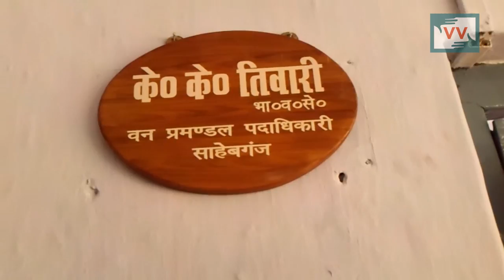IMPACT | Villager gets compensation after elephant menace | Sanju reports for IndiaUnheard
Gangu Paharia, a resident of a remote Jharkhand village was desolate when wild elephants ravaged his home last year. The elephants had destroyed everything that was dear to him- his yearly ration, seeds meant to be sowed for agriculture and his house. However, the administration of his district in Sahebganj was apathetic to Gangu’s woes and denied him compensation which amounts to Rs 10,000 per hectare, for the agricultural loss that he had incurred. As he struggled to feed his family Sanju Malto, our Video Volunteers correspondent in Jharkhand stepped in an made a video which highlighted Gangu’s problems.

Armed with this video, Sanju set out to mobilise the community into action to help Gangu get his rightful compensation. In the coming three months, she held various community screenings in the nearby villages and initiated a dialogue with the communities.

Together with the residents of villages, Sanju submitted a collective application urging the authorities to compensate Gangu and his family at the District Forest Office (DFO) in Sahebganj and persistently pursued the matter with officials at DFO to get a concrete solution. As a result, Gangu received his long-due compensation.

As he received the compensation, the first thing Gangu did was to secure ration for his family. “The compensation will help salvage my situation for the time being. I also supplement by earnings by carrying loads to places,” says Gangu, a relieved man. We would like to thank all the viewers for supporting our cause and lending your voice to make this impact possible.

Call to Action: Call Mr K K Tiwari of the District Forest Division, Sahebganj on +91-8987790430 and thank him for the good work that he has done.

THIS VIDEO WAS MADE BY A VIDEO VOLUNTEERS COMMUNITY CORRESPONDENT SANJU MALTO.

As more and more forest habitat is cut down to make more homes and farms for a growing population, India’s elephant population and its people are coming into conflict. In Jharkhand, these conflicts are further fuelled by the ever-growing coal and iron mining activities, as been previously documented by Video Volunteers.

Community Correspondents come from marginalised communities in India and produce videos on unreported stories. These stories are ’news by those who live it.’ They give the hyperlocal context to global human rights and development challenges.

Take action for a more just global media by sharing their videos and joining in their call for change.